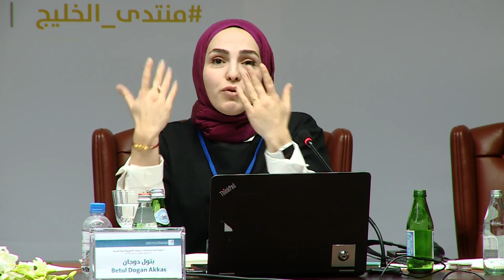The Security of the Arabian Gulf from a Regional and International Perspective -Gulf Studies Forum 6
Speakers and papers:
- Mohamed El-Menshawy: Congress and the Gulf States: The Background and Determinants of the Relationship
- Ilias Bantekas: Engaging the UN Security Council in The Embargo Against Qatar
- Emad Y. Kaddorah: Turkey and the Gulf: The Influence of Mutual Conceptions on Current Relations
- Betul Dogan Akkas: An Assessment of Turkey's Overseas Military and Political Initiatives in the Gulf: Kuwait and Qatar

Chair:
Shafiq al-Ghabra (Professor of Political Science at Kuwait University. From 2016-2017 he served as visiting professor at the ACRPS)

Session:
The Security of the Arabian Gulf from a Regional and International Perspective

Theme:
Gulf Security in a Changing Environment

Conference:
The Sixth Annual Gulf Studies Forum
7-8/12/2019 (Doha)